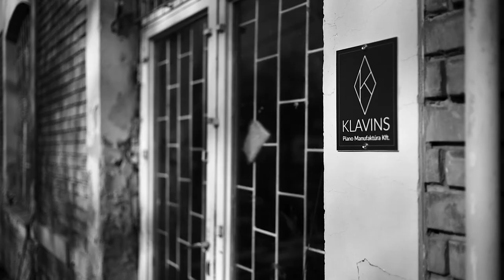Peter Sandberg - The Una Corda (Short Film)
A short video from Peter's trip to Hungary to try out the really cool “Una Corda” piano created by David Klavins.

"The Klavins Piano Manufaktúra Kft. was established by David Klavins in January 2017. The main activity of the company is building acoustic pianos of special design, invented by David Klavins, as well as building special design-pianos commissioned by third parties. David Klavins accomplished his degree of a master piano builder in January 1980, in Stuttgart, Germany, after having founded his first piano company in 1976 in Bonn, Germany. While initially specializing on the rebuilding of old pianos, in the course of his work he was studying the factors that mainly determine the acoustic characteristics of a piano. This lead him to understand that the development of these instruments had obviously been artificially halted more than 100 years ago, and he began to contemplate building new pianos by his own findings and principles."